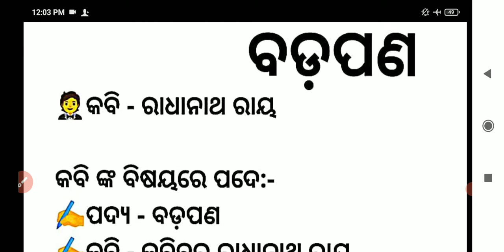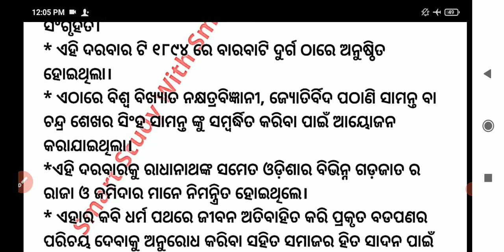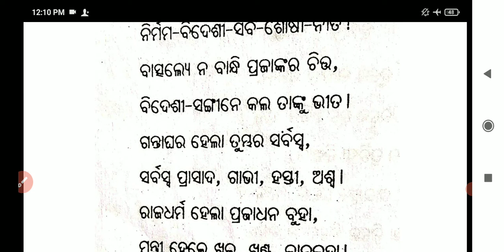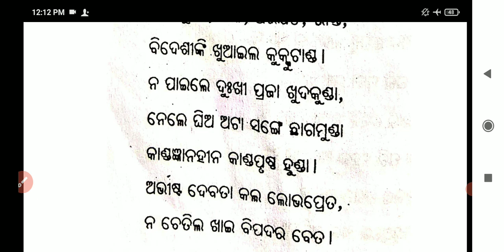Badapana|| +2 Second Year Odia||@smartstudywithsmartstudent4661